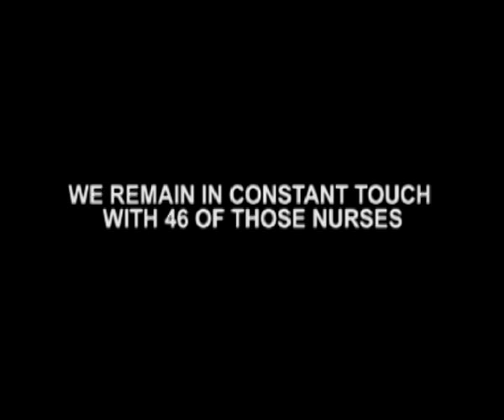16 Indians Evacuated From Iraq